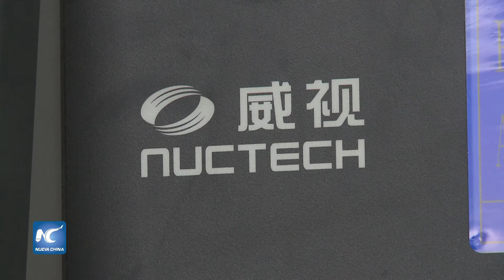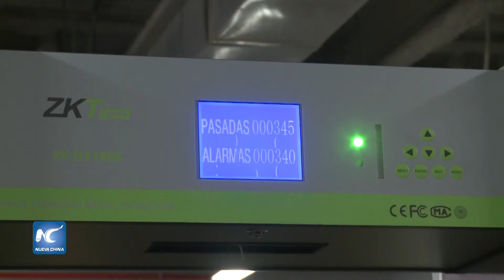Empresa china ofrece equipos seguridad en Cumbre de las Américas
La empresa china Nuctech ofrecerá control y seguridad en la VIII Cumbre de las Américas que se celebrará los días 13 y 14 de marzo en la capital peruana, al proporcionar sistemas de inspección rayos X y tecnología de última generación.